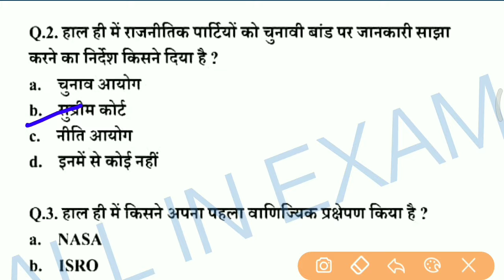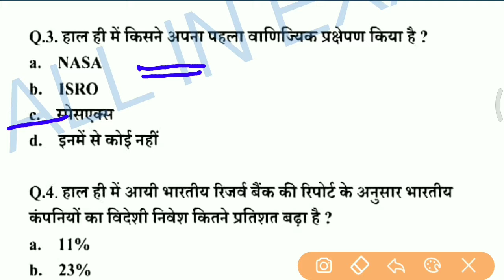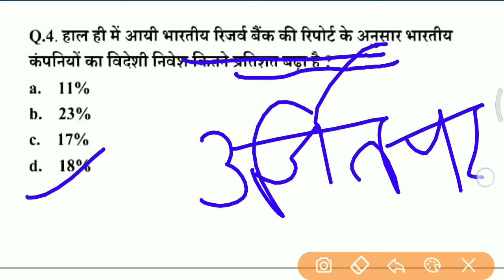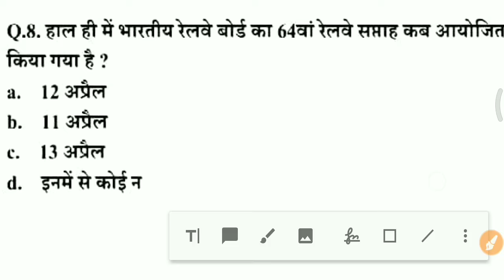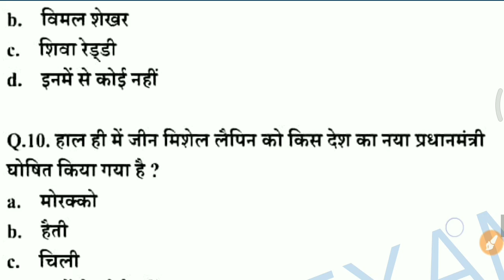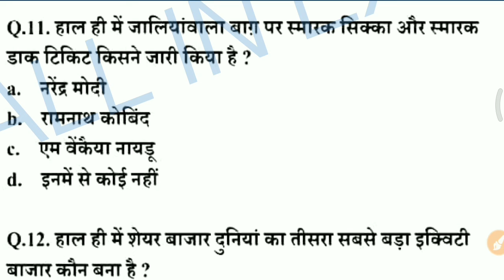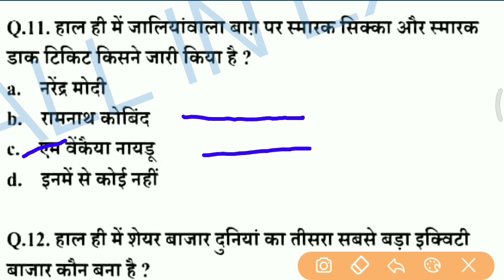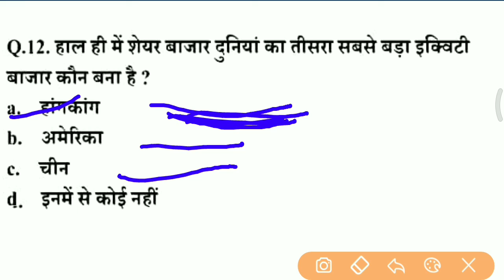14 APRIL 2019 CURRENT AFFAIRS MOST IMPORTANT VIDEO WITH EXPLANATION FOR UPCOMING ALL GOV. EXAM .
14 APRIL 2019  CURRENT AFFAIRS MOST IMPORTANT VIDEO WITH EXPLANATION FOR UPCOMING ALL GOV. EXAM WITH PDF.

ALL IN EXAM A TO Z TELEGARM CHANNEL. JOIN THE TELEGARM DAILY CURRENT AFFAIRS AND NEW EXAM NOTIFICATION.